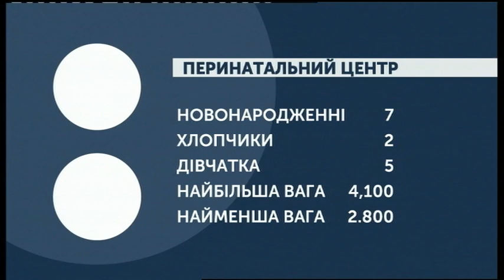17.09.2019. Новини. 08:30